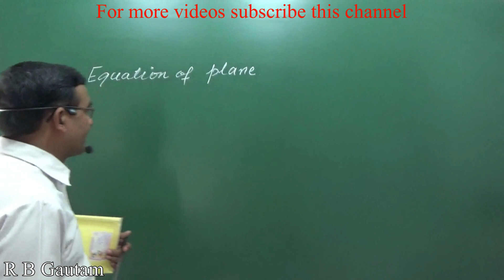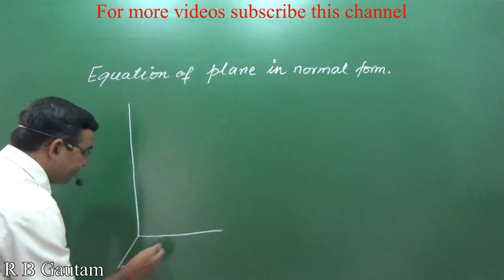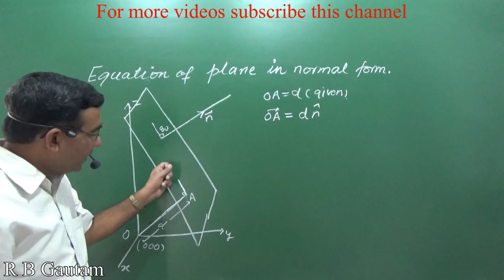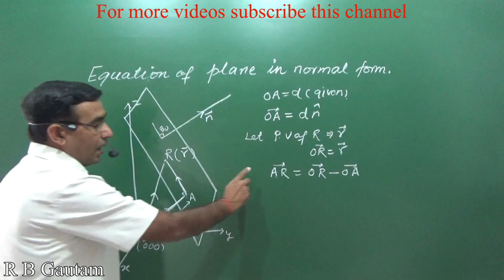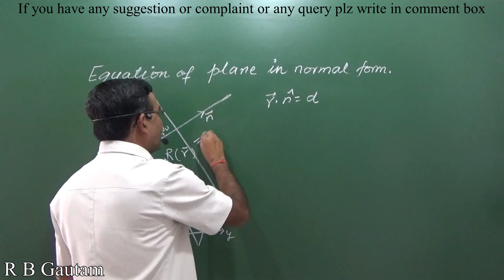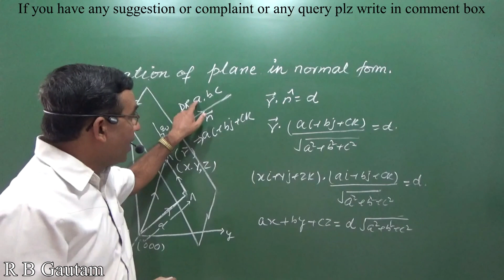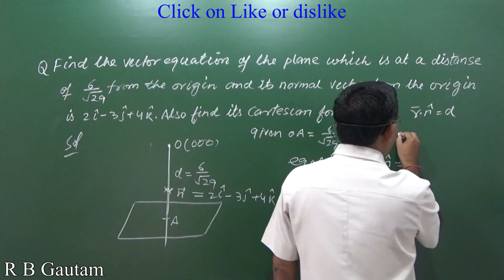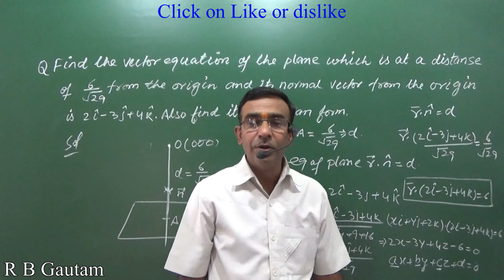Equation of plane in normal form, Class 12 Maths, 3D Geometry, Concept 7, R B Classes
Class 12,Maths,Class 12 Maths Equation of plane in normal form, Class 12 Maths, 3D Geometry, Concept 7, R B Classes
point normal form of a plane,
general form of a plane,
equation of plane at constant distance from origin,
intercept form of plane,
how to find intercepts of a plane, 12 class maths sample paper 2018,
equation of a plane in 3d,
parametric equation of a plane,
vector equation of a plane,
cartesian equation of a plane
how to find the normal vector of a plane,